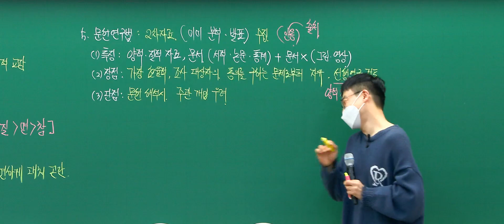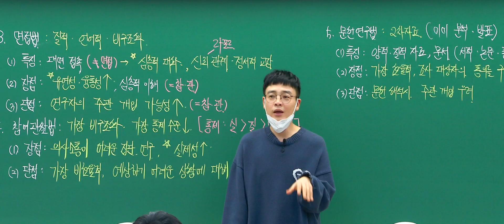애매한거지… 애매..ㅣ 사회 임정환T [대성마이맥]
우리 어머니는 성적표에서 인성란만 보셨어…
근데 애매한거야.. 애매…
리더십은 있으나 배려가 애매한거야…

차이를 만드는 열정!
결과를 만드는 사탐!